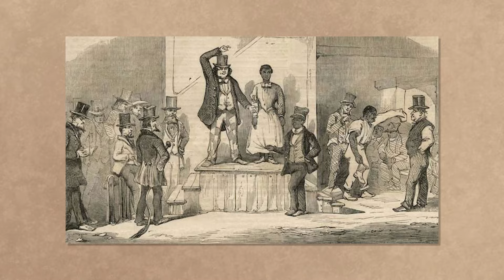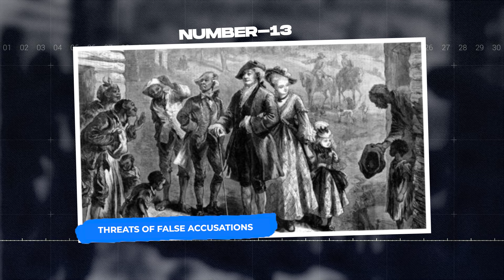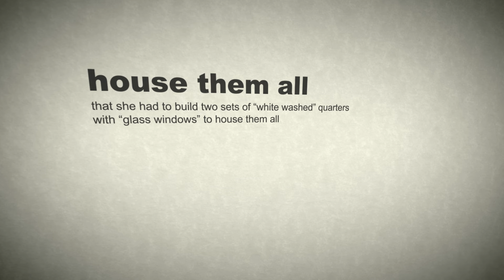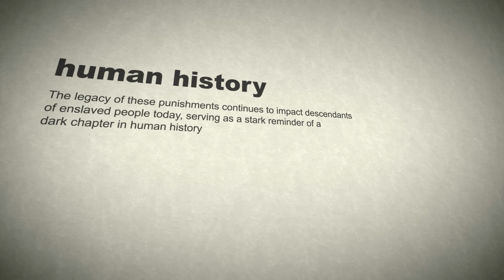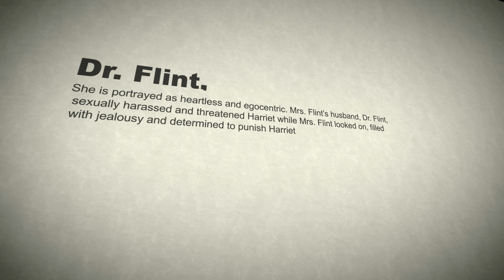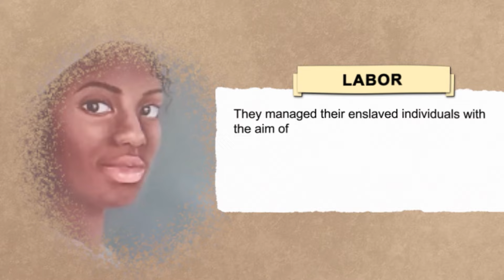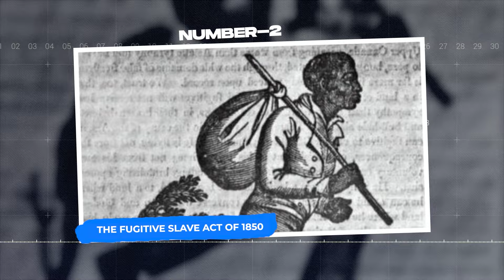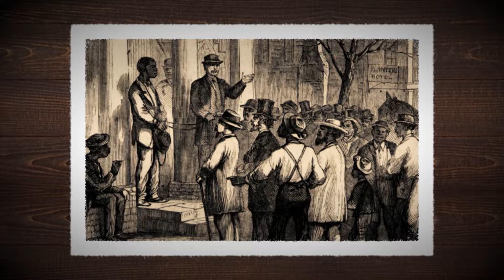Untold Abuse White Women Did To Black Male Slaves!